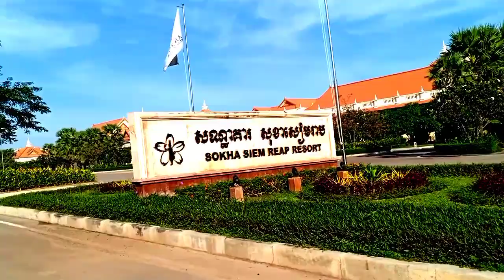សម្រស់ផ្កា ជើងគោ រីកស្គុះស្គាយ នៅសួន សុខាអូតែល សៀមរាប_Sokha Hotels